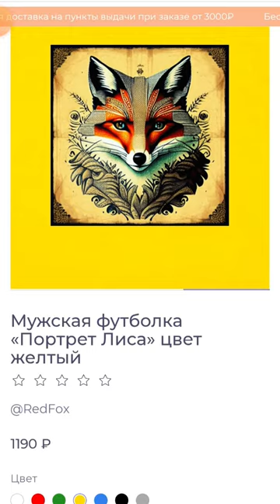Портрет Лиса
принт на заказ#принт по требованию рыжий лис#рыжая бестия#лиса#лисица#лис#печать на футболку#печать на толстовку#печать на ежедневник печать на кружку